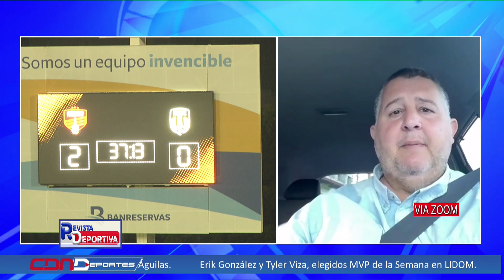Jorge Allen Bauger Director Ejecutivo LDF - Resumen de un gran año en la LDF - 13 12 23